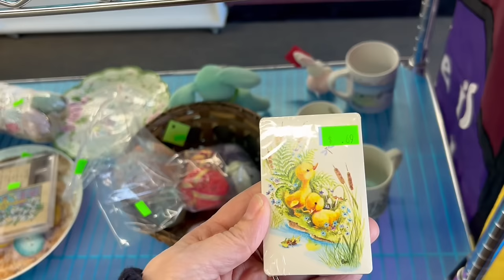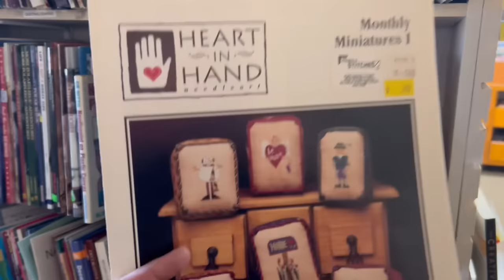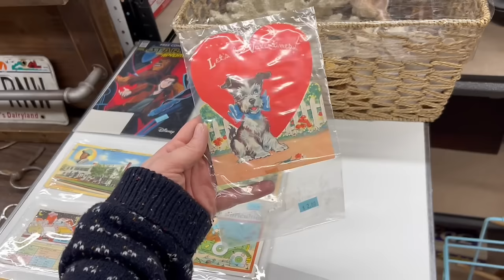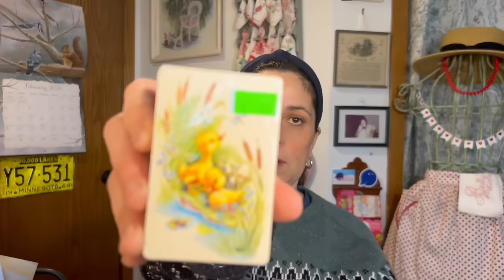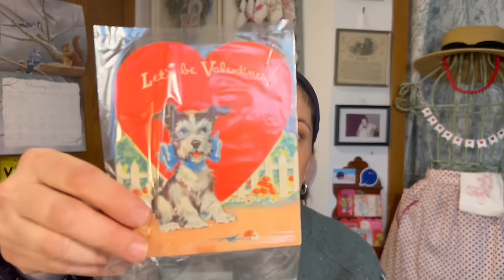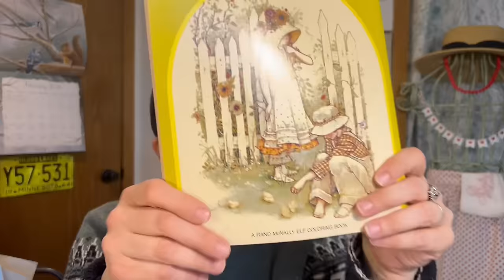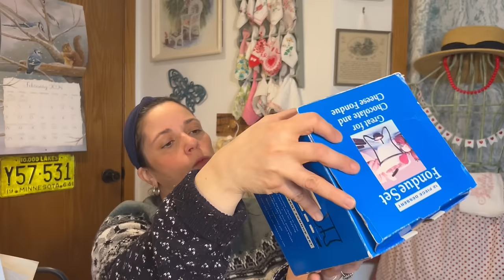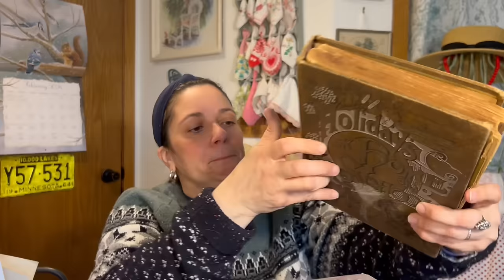A GREAT DAY THRIFTING! THRIFT WITH ME & HAUL! Home Decor & Resale | Thrifting 2024 #7!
A GREAT DAY THRIFTING! THRIFT WITH ME & HAUL! Home Decor & Resale | Thrifting 2024 #7!, come thrifting with me at Legacy Thrift Store in Crystal, MN and check out my haul from Legacy and the Goodwill Outlet Bins!

My New cross stitch YouTube Flosstube Channel!

MY DIY CHANNEL!

My cross stitch Instagram! nicolenorthgarden_stitches